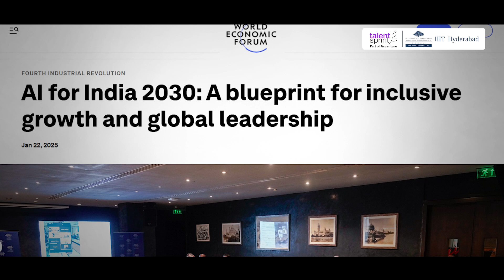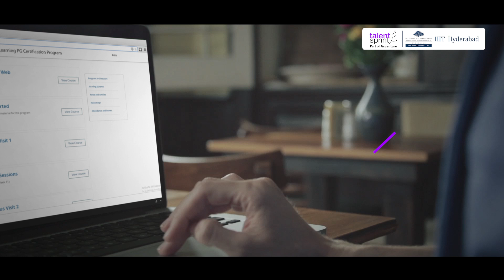PG Level Certification Course in Artificial Intelligence and Machine Learning | IIIT Hyderabad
IIIT Hyderabad's PG Level Certification Course in Artificial Intelligence and Machine Learning is a comprehensive program designed and perfected for mid-to-senior tech professionals who wish to enhance their career in the field of AI and ML. This 9-month course is specially designed to cater to the needs of practitioners in the industry.

The course curriculum is designed to provide a deep understanding of the concepts, techniques, and tools used in AI and ML. Lectures by distinguished IIIT Hyderabad faculty members and industry sessions by eminent professionals provide a balanced mix of theoretical and practical knowledge. The labs are supported by mentors who guide the learners in their learning journey.